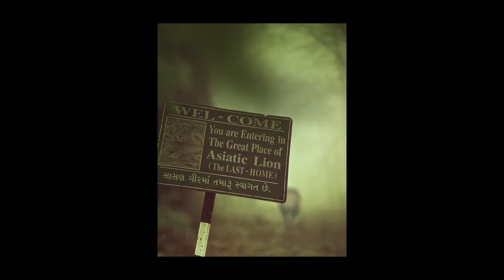સાસણ | Sasan | Motion Poster | Gujarati Movie | Chetan Dhanani | Chirag Jani | 2024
Shivam films & Enterprises Presents
Produced by - Hitesh Patel
Directed by -  Ashok Ghosh
EP & Line Producer -  Mukesh Vasani
Dop -  Prakash kutty
Writer - Kirit Patel
Lyrics  - Parth Tarpara, Lakhubha Sarvaiya, Kartik Chauhan
Star Cast - Chetan Dhanani, Anjali Barot, Ragini Shah, Mehul Buch, Maulik Nayak, Chirag Jani, Ratan Rangwani